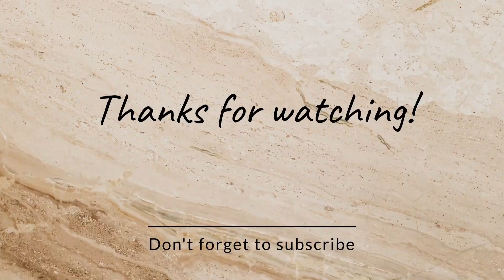EGG ROLL CHICKEN ala RESTORAN SIAP SAJI YANG LEMBUT DAN EMPUK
Assalamualaikum
Biar gak bosan dengan olahan ayam yang itu itu aza kita bikin Egg Roll Chicken aja yuk
Bahan:
- 400 gr ayam (me: paha dan dada)
- 5 siung bawang putih
- 2 sdm maizena
- 1 putih telur
- 100 gr es batu (me: air es dan es batu)
- 1 sdm minyak wijen
- 1 sdm saos tiram
- daun bawang(boleh diskip)
- 1 sdt garam
- 1/2 sdm gula pasir
- 2 sdt kaldu(me:kaldu jamur)
- 1/2 sdt lada bubuk

Pemusik: Xuxiao
Edit: inshot